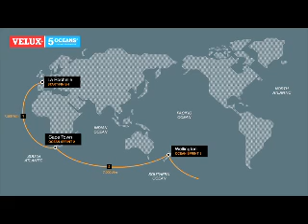VELUX 5 OCEANS 3. etap - áttekintés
A VELUX 5 OCEANS vitorlásverseny harmadik - Wellingtonból induló és Punta del Estében véget érő - etapjának eredményei.